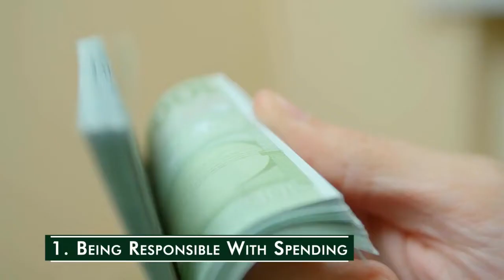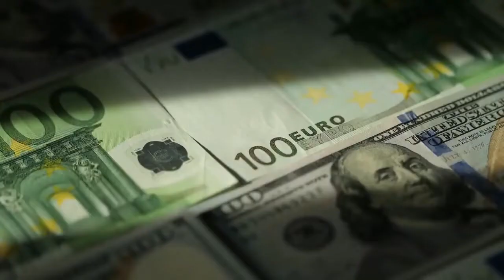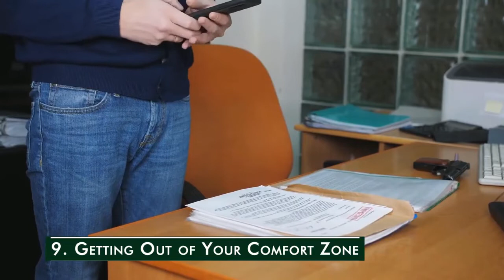9 Things you might Regret if you don't do in Your 20s